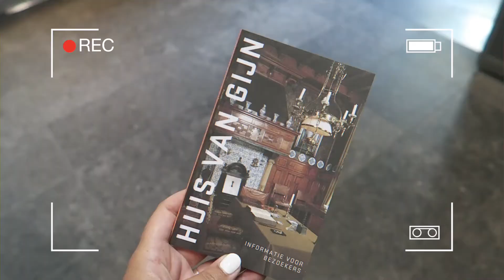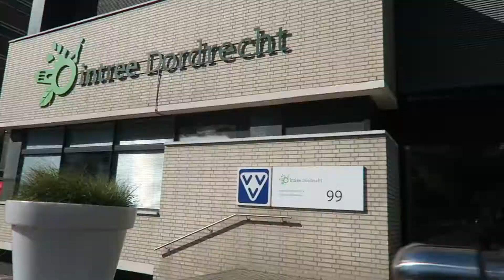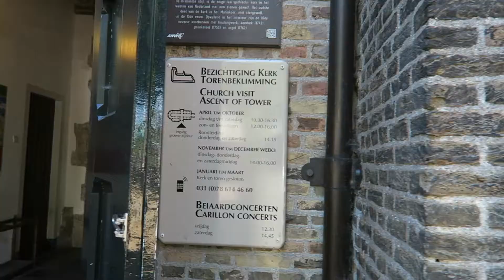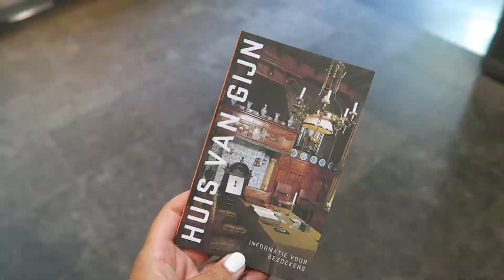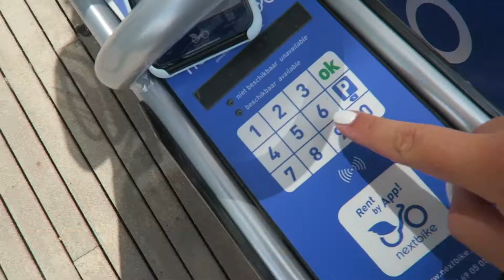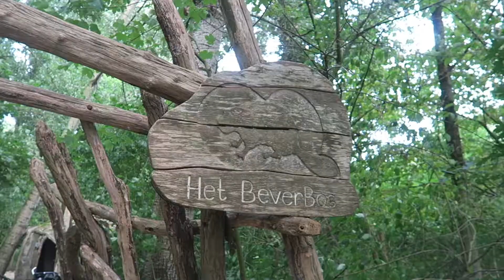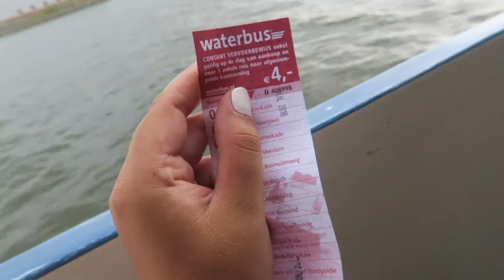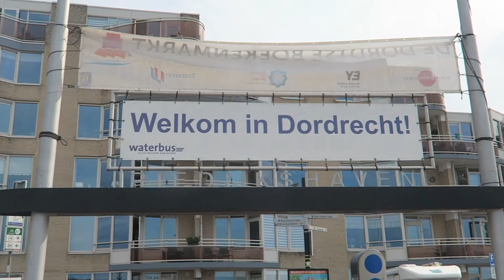TOERIST IN EIGEN STAD | DORDT VLOGT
In deze vlog ben ik toerist in eigen stad! Ik vond het best spannend, ik was nog nooit met de Waterbus geweest... Haha! Kijk je mee?

Deze video is in samenwerking gemaakt met Dordrecht Marketing  en Vera Britt.